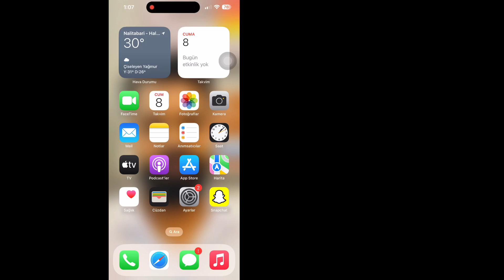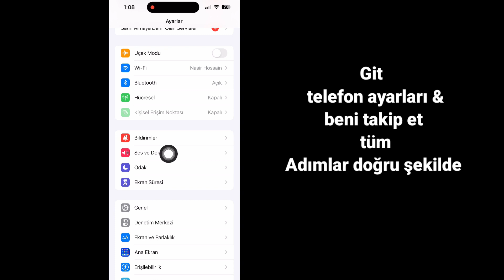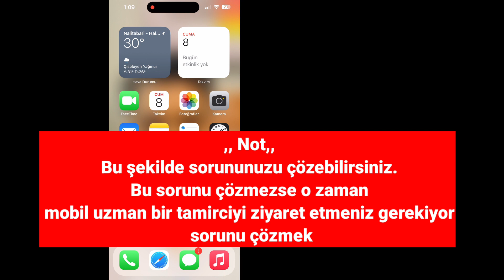iPhone Hoparlör sesinin çok düşük olması nasıl düzeltilir sorun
iPhone Hoparlör sesinin çok düşük olması nasıl düzeltilir sorun | iPhone Hoparlörünün sesi çok düşük sorun

 Bu eğitimde size iPhone Hoparlör sesinin çok düşük olmasını nasıl düzelteceğinizi göstereceğim.
 sorun. Bu çok basit bir yöntem ve iPhone Hoparlörünün sesi çok düşük
 Sorunu atlamadan aşağıda bulabilirsiniz.

 iPhone Hoparlörünün sesi çok düşük
 sorun

 iOS ve Android ve iphone mobil kullanıcısı mısınız?  Daha sonra aşağıdaki adımları izleyin

 SORUMLULUK REDDİ:
 Bu Kanal Herhangi Bir Yasadışı Faaliyeti Tanıtmaz veya Teşvik ETMEZ; Bu Kanal tarafından sağlanan tüm içerikler yalnızca EĞİTİM AMAÇLIDIR.  Telif Hakkı Sorumluluk Reddi 1976 Telif Hakkı Yasası'nın 107. Maddesi uyarınca, eleştiri, yorum, haber raporlama, öğretim, burs ve araştırma gibi amaçlarla "adil kullanım" için izin verilmektedir.  Adil kullanım, telif hakkı kanununun izin verdiği, aksi takdirde ihlal teşkil edebilecek bir kullanımdır.  Kâr amacı gütmeyen, eğitim amaçlı veya kişisel kullanım, dengeyi adil kullanım lehine değiştirir.